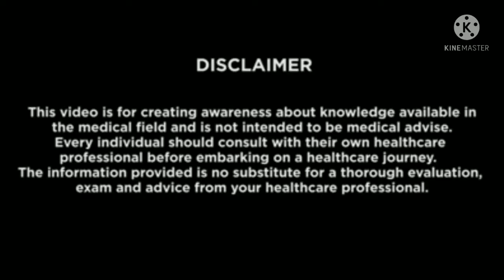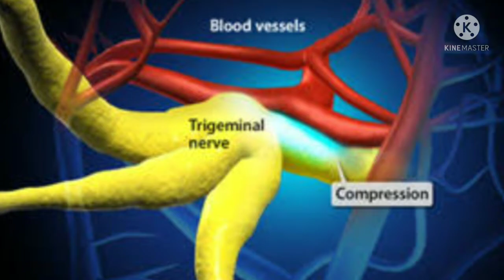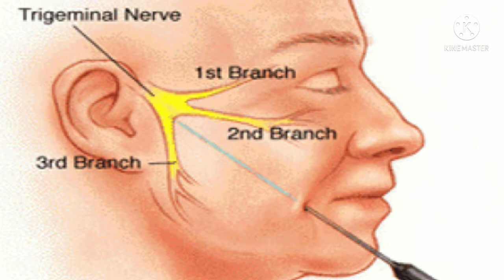चेहऱ्याला होणाऱ्या असह्य वेदना: कारणे आणि उपाय|ट्रायजेमायनल न्युराल्जिया|Trigeminal neuralgia pain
नमस्कार
वा-याची झुळुक किंवा थंड पाण्याचा शिंतोडा सुद्धा एखाद्याच्या चेह-याला असह्य वेदना देऊ शकतात. ट्रायजेमायनल न्युराल्जिया या कंडीशन मध्ये असं होतं. काय असतं ट्रायजेमायनल न्युराल्जिया, कशामुळे होतो, कोणाला होतो, त्याच्यावर काय इलाज आहेत याबद्दलची माहिती या व्हिडिओमध्ये पाहायला मिळेल.
 व्हिडिओ आवडला तर लाईक करा, शेअर करा, कमेंट करा आणि चॅनलला सबस्क्राईब केलं नसेल तर सबस्क्राईब नक्की करा.

Hello everyone
Trigeminal neuralgia is a condition in which patient gets tremendous pain on the face, which may be triggered by simple movements like brushing, washing your face, eating, talking, tilting your head or even by cold Breeze of air. This is a very painful condition which may even disturb the patient mentally.
 What are the reasons for Trigeminal neuralgia, how it is treated and who is prone to get this condition is all what you will come to know in this video.